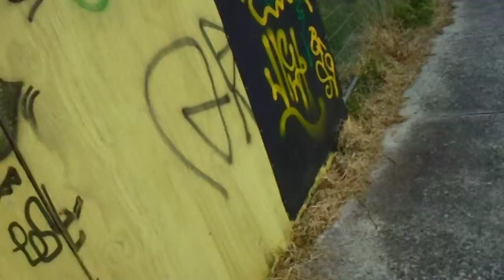Trying to say stuff 9